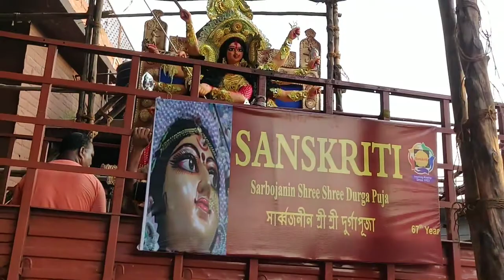Durga Visarjan at Juhu Beach | Sanskriti Durgotsav 2019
Watch glimpses of travel of Godess Durga of Sanskriti Durgotsav from the Pandal to Juhu, followed by immersion.

Video recorded by Baudhayan Lahiri using One Plus 6T Mobile.